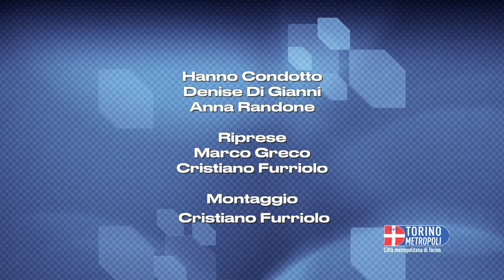Premio per la valorizzazione artistica a Gassino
In questa puntata di Storie metropolitane ci troviamo a Gassino, comune della collina torinese che sorge sulla riva destra del fiume Po in occasione della  prima edizione del Premio "Chiesa dello Spirito Santo" che ha lo scopo di promuovere la creatività di studenti e studentesse dei licei artisti attraverso la valorizzazione delle eccellenze storiche, artistiche e architettoniche del territorio.